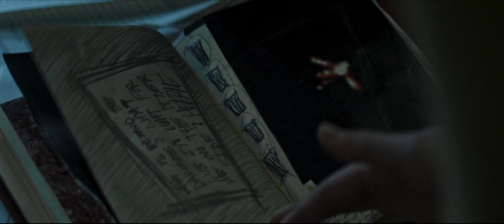Порталы времени - Русский трейлер (дублированный) 1080p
Смотрите русский трейлер нового фильма «Порталы времени» (в кино в 2021 году).

5 августа 2020 года впервые в истории человечества учёным удалось создать искусственную чёрную дыру. Через некоторое время по всему свету начинают появляться непонятного происхождения чёрные блестящие прямоугольники и внушать людям пройти сквозь них. Почти все подчинившиеся бесследно исчезают.

Год производства: 2019
Страна: США
Жанр: ужасы, фантастика
Режиссер: Грегг Хейл, Лайам О’Доннелл, Эдуардо Санчес
Сценарий: Sebastian Bendix, Лайам О’Доннелл, Тимо Тьяджанто
Продюсер: Гриффин Дивайн, Дж.Д. Лифшиц, Рафаэль Маргулис
Оператор: Батара Гоэмпар Сиагиан, Кристофер Пробст, Боа Саймон
Композитор: Ram Khatabakhsh
Художник: Megan Reisberg, Nicole Sanchez
Монтаж: Бобби Прабово, Эдуардо Санчес, Chad Van Horn
В главных ролях: Нил Хопкинс, Руби О’Доннелл, Фет Махатонгди, Дианна Руссо, Птолеми Слокам, Рэина Гатри, Шелли Бротон, Пол МакКарти-Бойингтон, Гретхен Лодж, Даниэль Льюис